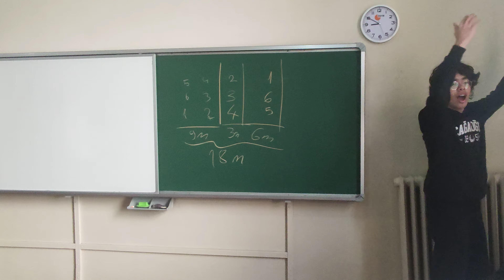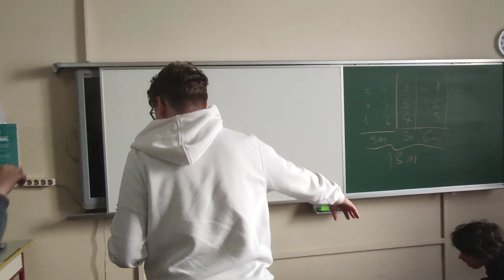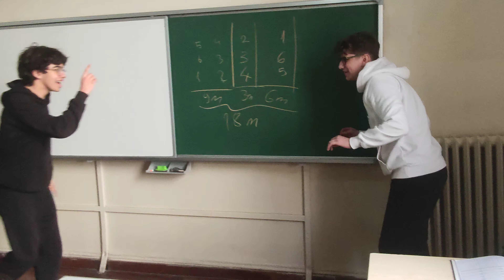9F SINIFINDAN, YENİ NESİL BEDEN EĞİTİMİ SINAVI NASIL OLMALI?